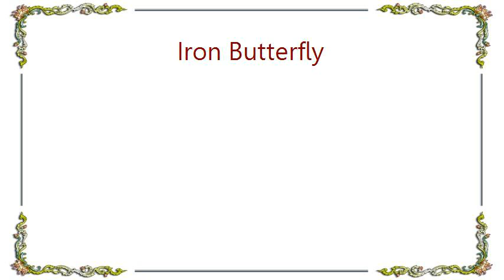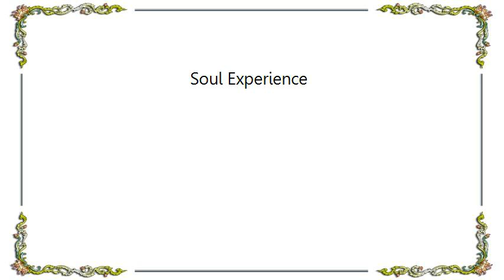Iron Butterfly - Soul Experience Lyrics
[Lyrics Iron Butterfly - Soul Experience]
Be yourself and live a little,
Don't bother painting your face;
Tomorrow it may rain and colors run,
Better it quench the flowers thirst.

Don't be afraid to live a little,
Don't be afraid of the people that belittle our love,
Oh our love.

Open up your thoughts and listen to others,
Your fellow man may surprise you;
He offers a unique item,
Soul experience, help yourselves to each other.

Oh our love.

Oh our love, oh our love.